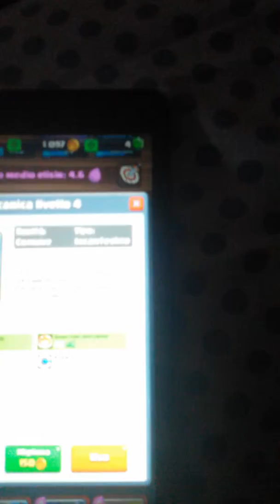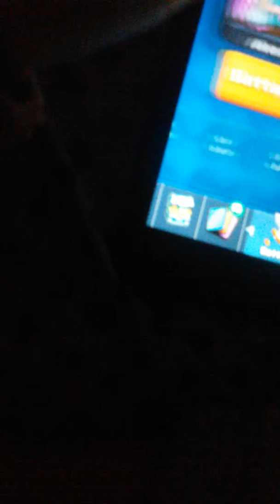28 Settembre 2016